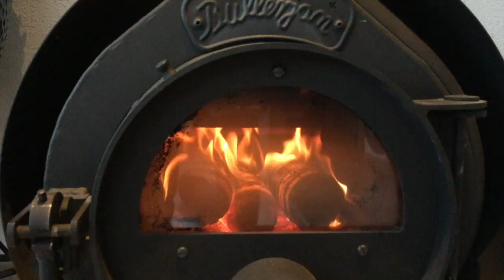LaStone Therapy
LaStome Therapy Original Body, Massage, Energiearbeit